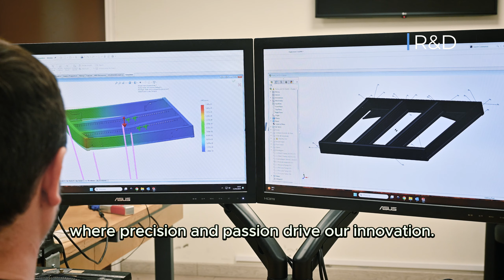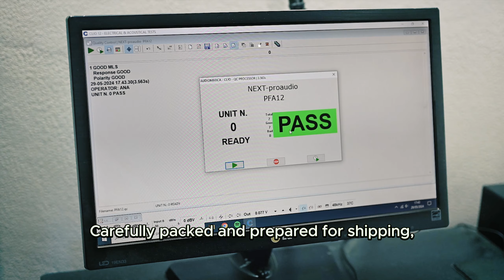NEXT Audiogroup - Behind the Scenes.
Discover NEXT Audiogroup and know more about us!

Welcome to NEXT Audiogroup, where precision and passion drive our innovation. Nestled in the heart of Portugal, our factory combines cutting-edge technology with expert craftsmanship to create world-class audio solutions.
Every product undergoes comprehensive testing in our dedicated quality control lab. We simulate real-world conditions to guarantee reliability and durability, ensuring our products deliver exceptional performance in any environment.

Our team of skilled engineers brings a wealth of experience and expertise, dedicated to pushing the boundaries of professional audio. Their commitment to excellence is evident in every product we create.

Inside our state-of-the-art facility, each component is meticulously crafted. Our advanced production line ensures that every detail is attended to, maintaining the highest standards of quality and performance.

From initial design to final assembly, quality is at the core of everything we do. Our rigorous processes ensure that each piece of equipment meets our stringent standards before it leaves the factory floor.

Carefully packed and prepared for shipping, our products are ready to bring the NEXT Audiogroup experience to customers around the globe. Whether it's for a major concert, a corporate event, or a personal setup, we are committed to provide the best audio solutions.